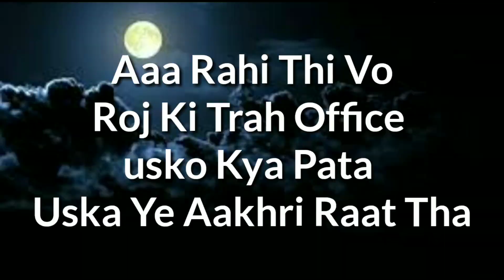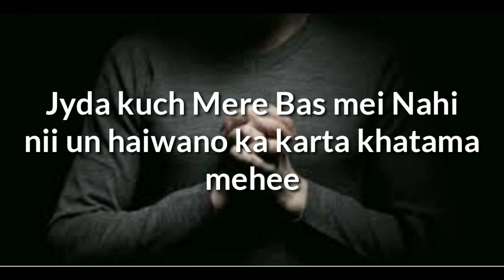Justice For Priyanka Reddy Rap song 2019 ( Haiwaaniyat se ladki Ladi) SMAK-E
Hii friend bahot Dukh ki Baat hai aise haadse hamare desh mei hote hai use ladki ke saath jo Hua usko hum badal to nahi sakte
Par uske liya dua kare kii uske aatama ko shanti mile
Uske saath hue ko sabke samne laaye is video
Ko itna share karana ki mere kahe hue baat pura desh sune
Saayd us ladki ko insaaf mil jaaye
Aur uske aatama ko shaanti de bghwaan

Asli mard vo hai jo aise hone se roke
Aisa karne wale ki kitni kisi category mei bhi nahi hoti

Naa hi insaan naahi jaanwar kyki jaanwar le bhi apna haddd hota hai

Song : Justice for Priyanka Reddy

Lyrics : SMAK-E Only for Priyanka Reddy special